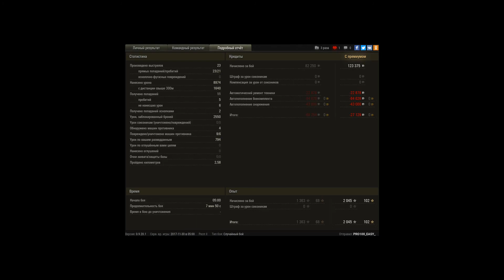9к на ис7 без напряга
Игрок: PRO100_EASY_ [ABLE]
9к на ис7 без напряга